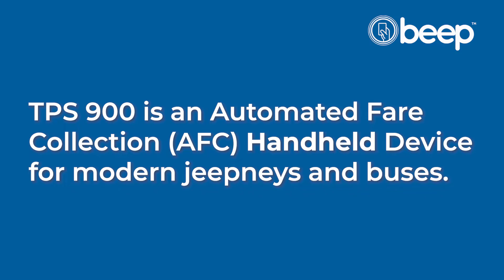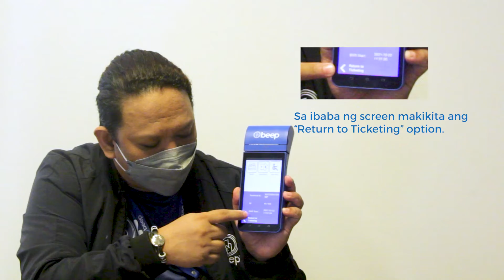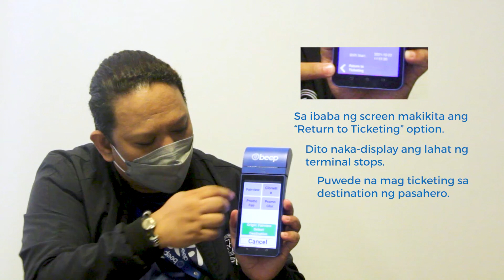7. Paano magpalit ng ruta gamit ang beep™ TPS 900 issuer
Para sa ating mga pashero na sumakay sa ibang terminal, siguraduhing magpalit ng ruta gamit ang iyong handheld device upang makuha ang tamang pamasahe.

Sundin lang ang bawat steps sa video na ito.
Happy pasada mga ka-biyahero!